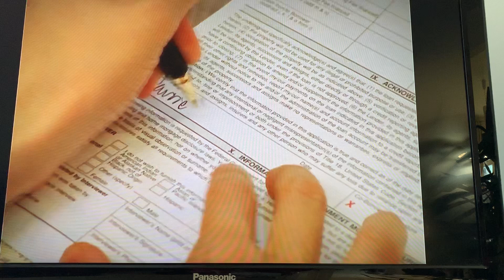Sex and the City Ring a Ding Ding, Charlotte gives Carrie her Engagement ring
I hope you enjoy this clip and the quality is not too poor. I would love to hear your comments about the clip 🎀